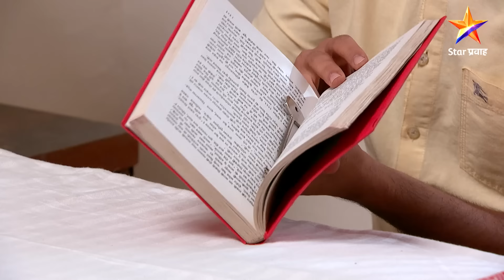Devyani | देवयानी | Full Episode 902|रंजनचा डाव फसला !